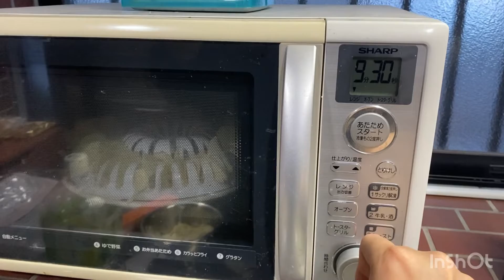電子レンジで、チップスメーカー使ってみました^_^